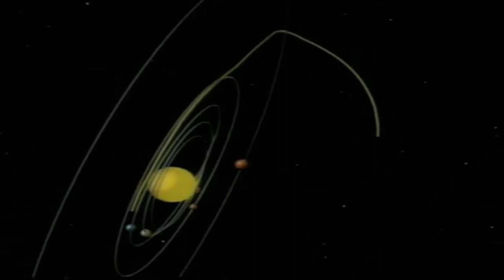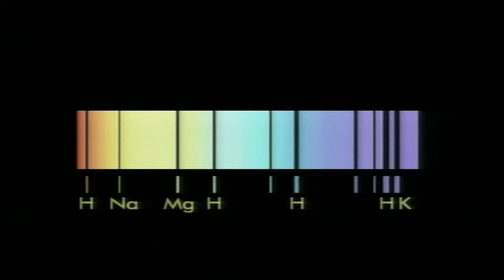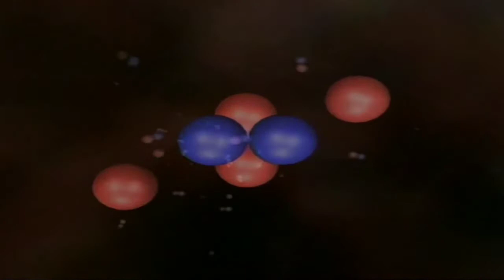La stella di casa il Sole Sistema Solare doc ita documentario Universo Astronomia magnetismo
libro consigliato :) Come si osserva il sole. Metodi e tecniche per l'astronomo non professionista
LIBRO ASTRONOMIA GUIDE COMPACT RANZINI DE AGOSTINI